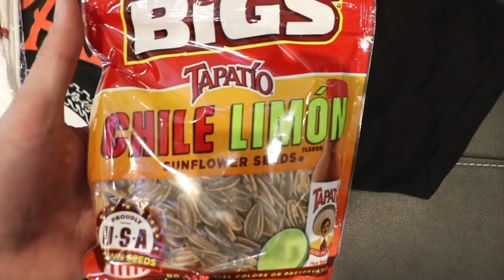SHOES FOR FREE?! (GIVEAWAY WINNER)